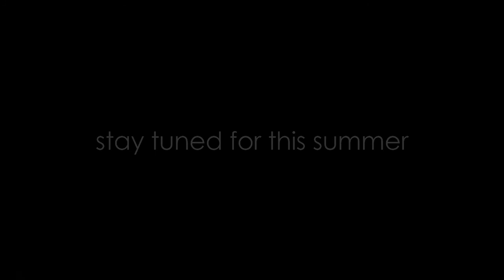POOG LAGOON x RIGHTEOUS SQUAD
twitch is hard.